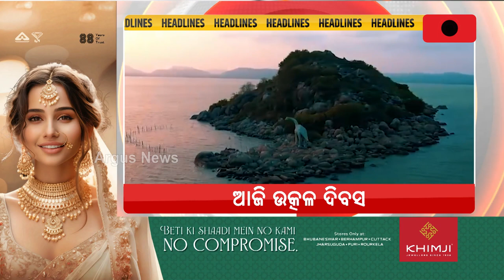Headlines @7am | 1 April 2024 | Argus News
+୨୪ ମହା ଲଢେଇ ପାଇଁ ବିଜେପିର ଦମଦାର ଷ୍ଟ୍ରାଟେଜି
+ସୁଦୃଢ ହେଉଛି ଦେଶର ଅର୍ଥନୀତି

Headlines @7am | 1 April 2024 | Argus NewsArgus News is Odisha's fastest-growing news channel having its presence on satellite TV and various web platforms. Watch the latest news updates LIVE on matters related to education & employment, health & wellness, politics, sports, business, entertainment, and more. Argus News is setting new standards for journalism through its differentiated programming, philosophy, and tagline 'Satyara Sandhana'.